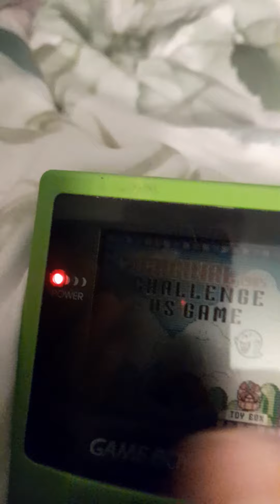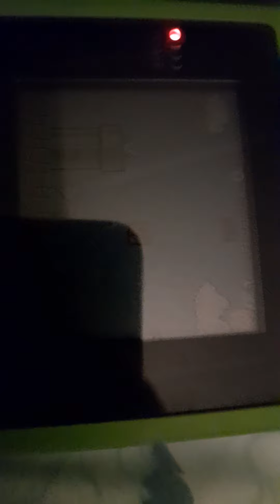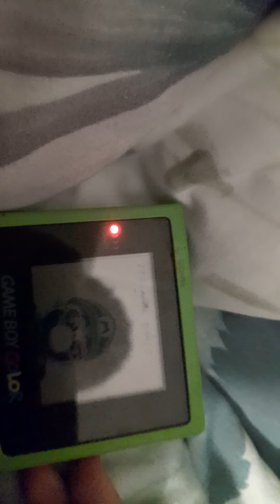My Gameboy Color Almost Retires (READ DESC)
It Was A Long Time Ago Since I Wasn't Born My Elder Nephew Mom Bought His Gameboy Color And The Game On It Is Super Mario Bros Dexule From 1999 It's Only Of The Battery Rusting!